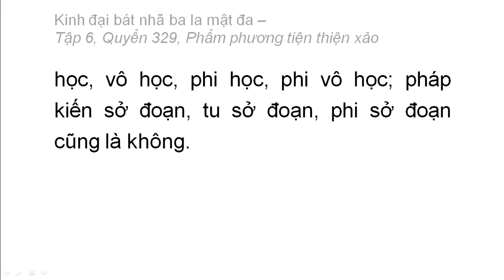Quyển 329: Kinh đại bát nhã ba la mật đa - Phẩm phương tiện thiện xảo (rất hay) (329/600) (12)